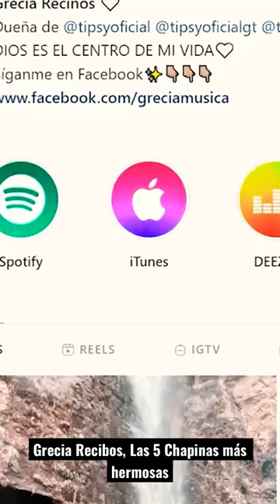Grecia Recinos, Las 5 Chapinas más hermosas